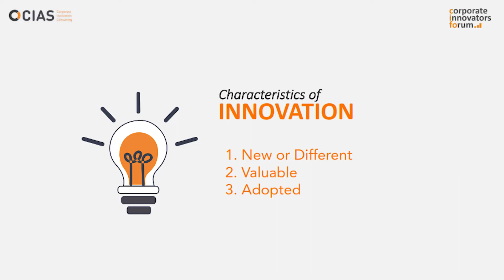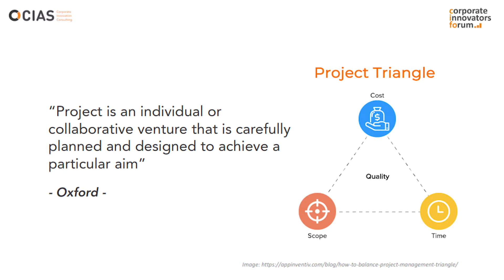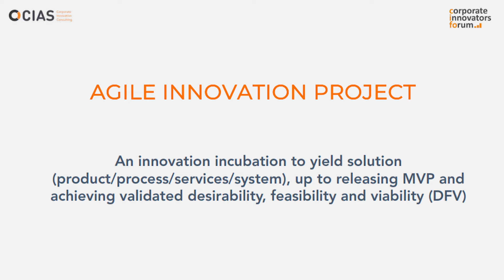Apa itu Agile Innovation Project | CIAS QuickFix with Taufik Mardian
Pada video kali ini, Coach Taufik Mardian akan menjelaskan tentang Apa yang dimaksud tentang Agile Innovation Project. Video ini merupakan potongan video dari materi di event Corporate Innovators Forum (CIFO) 2021

Untuk melihat kemeriahan acara Corporate Innovators Forum (CIFO), silakan kunjungi